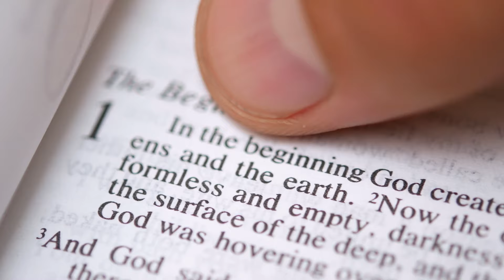Did God Create Other People?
The first chapters of Genesis tell of the direct creation of two people: Adam and Eve. Some do not think, however, that the various races could have come from Adam and Eve alone. This begs the question, did God ever directly create other people? Join Kyle Butt as he opens God’s Word to find the answer.